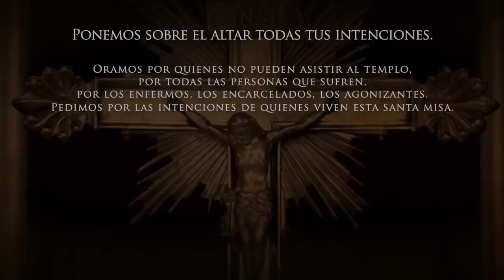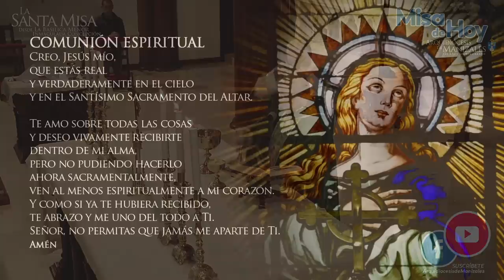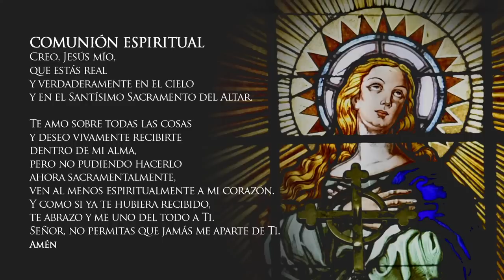✅MISA DE HOY domingo 11 de septiembre de 2022, P. Rigoberto Rivera, Arquidiócesis de Manizales.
Vive LA EUCARISTÍA DE HOY domingo 11 de septiembre de 2022. Arquidiócesis de Manizales.

Santa Misa del día de hoy domingo 11 de septiembre de 2022

EUCARISTÍA VIRTUAL. Vive la misa de hoy domingo 11 de septiembre 2022